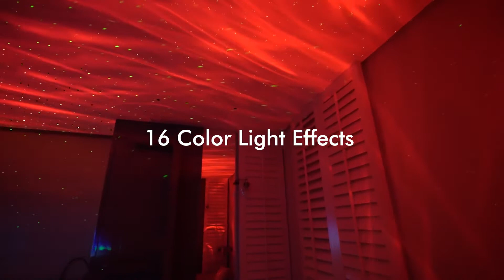Star Projector, Rossetta Galaxy Projector for Bedroom, Bluetooth Speaker and White Noise Aurora Proj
Check out new gadgets!